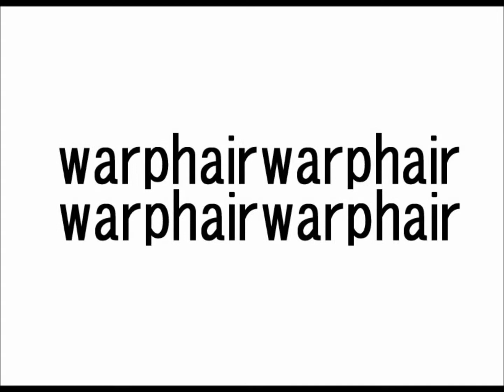【warphair森泉】黒髪ロングヘア女子・ヘアビューロンでツヤツヤ仕上がり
ブルーブラックのロングヘアスタイルです。話題のヘアビューロンを使ってサラサラ、ツヤツヤに仕上げました。髪が傷まないストレートアイロン、是非お試し下さい！